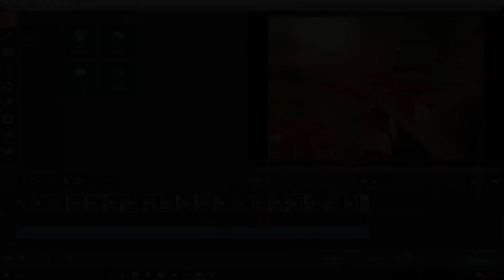AMIT SHARMA | PHOTOGRAPHY | 2017